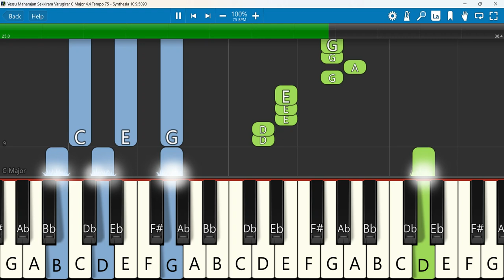Yessu Maharajan Sekkiram Varugirar Keyboard Notes C Major 4/4 Tempo 75 | இயேசு மகாராஜன் சீக்கிரம்